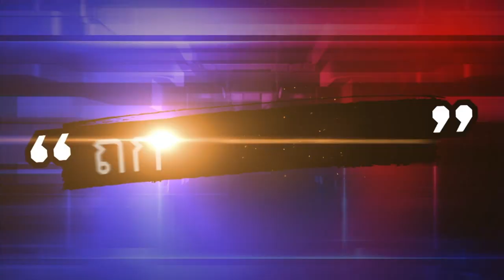ตร.แจ้ง 7 ข้อหาหนัก หนุ่มหลอนยาบ้าบุกสนามบินสุวรรณภูมิ โทษสูงสุดประหารชีวิต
มีการแชร์คลิปนาทีระทึกของชายคนหนึ่ง ซึ่งเกิดอาการประสาทหลอนจากการเสพยาบ้า โดยอ้างว่ามีคนบอกให้ไปปล้นเครื่องบิน ได้ขี่รถจักรยานยนต์พร้อมพกขวานและปืนปลอมบุกเข้าไปในพื้นที่ลานจอดเครื่องบินภายในสนามบินสุวรรณภูมิ และก่อเหตุความวุ่นวายทำลายข้าวของจนพังเสียหาย ด้านเจ้าหน้าที่ตำรวจได้แจ้ง 7 ข้อหาหนักกับชายคนนี้แล้ว

       เหตุการณ์นี้เกิดขึ้นเมื่อช่วงเที่ยงวันที่ 3 พ.ค.ที่ผ่านมา โดยชายคลุ้มคลั่งรายนี้คือ นายวัชระ อายุ 34 ปี ชาวจังหวัดเลย ได้ขับรถจักรยานยนต์บุกเข้าไปภายในพื้นที่สนามบินสุวรรณภูมิ พร้อมกับพกปืนปลอมสั้น 1 กระบอก ขวานด้ามเหล็กยาวกว่า 50 เซนติเมตร กรรไกรปลายแหลมด้ามพลาสติก 1 อัน และ ยาบ้าเม็ดสีส้ม 1 เม็ดบรรจุในกล่องพลาสติก ทองรูปพรรณ ก่อนที่จะก่อเหตุความวุ่นวายอย่างที่เราเห็นในคลิป แต่สุดท้ายก็ถูกเจ้าหน้าที่ควบคุมตัวไว้ได้

        ร.ต.อ.ไพศาล วีระกิจพานิช รองสารวัตรสอบสวน สภ.ท่าอากาศยานสุวรรณภูมิ เปิดเผยว่า จากการสอบปากคำเบื้องต้นของผู้ต้องหารายนี้ ซึ่งยังคงอยู่ในอาการเมาสารเสพติด ทราบว่า มีอาชีพเป็นพนักงานคลังสินค้าแห่งหนึ่งที่ย่านอำเภอบางเสาธง หลังเลิกงานออกกะเช้าได้ขับขี่รถจักรยานยนต์ออกมาจากคลังสินค้ากลับไปที่ห้องพักในเคหะเมืองใหม่บางพลี และได้เสพยาเสพติดจนเกิดอาการประสาทหลอน อ้างว่ามีคนบอกให้ไปปล้นเครื่องบิน จึงคว้าอาวุธขับขี่รถจักรยานยนต์มุ่งหน้ามาที่สนามบินเพื่อก่อเหตุ

        ขณะที่ความคืบหน้าล่าสุด นายกิตติพงศ์ กิตติขจร ผู้อำนวยการท่าอากาศยานสุวรรณภูมิ บริษัท ท่าอากาศยานไทย จำกัด (มหาชน) พร้อมด้วย พ.ต.อ.จิรวัฒน์ เปี่ยมปิ่นเศรษฐ ผกก.สภ.ท่าอากาศยานสุวรรณภูมิ ร่วมกันแถลงข่าว พร้อมชี้แจงข้อเท็จจริงกรณีมีผู้บุกรุกเข้าพื้นที่เขตการบิน
นายกิตติพงศ์ เปิดเผยว่า ผู้บุกรุกได้เข้ามาในเขตสนามบินสุวรรณภูมิ ซึ่งทางคอนโทรลโพสต์สนามบินได้เห็นชายคนหนึ่งขี่รถจักรยานยนต์ใกล้คอนโทรลโพสต์ ทำให้เจ้าหน้าที่เข้าไปห้าม เมื่อเจ้าหน้าที่เข้าใกล้ชายดังกล่าว มีการชักอาวุธปืนเข้ามา ทำให้เจ้าหน้าที่หลบเข้าที่กำบัง ระหว่างนั้นมีรถของสายการบินที่ผ่านการตรวจเข้าคอนโทรลโพสต์ และประตูเกทเปิดเพื่อให้รถเข้า เป็นจังหวะที่ชายผู้บุกรุกฝ่าเข้าไป โดยใช้ปืนขู่เจ้าหน้าที่บริเวณนั้น จากนั้นขี่รถจักรยานยนต์วิ่งเข้าไปในเขตลานบิน แต่สุดท้ายเขาขี่รถจักรยานยนต์ไปล้มลงตรงใกล้ๆสะพานเทียบเครื่องบิน วิ่งหนีการจับกุมเจ้าหน้าที่ ก่อนใช้ขวานจามประตูกระจกแตก เจ้าหน้าที่ติดตามผู้บุกรุกตลอดเวลา ตอนนั้นเจ้าหน้าที่ได้เห็นว่า ปืนที่ผู้ก่อเหตุคาดเอวอยู่น่าจะเป็นปืนปลอม โดยระหว่างผู้บุกรุกตีกระจกแตก จะเห็นว่ามีการเข้าไปคุยกับผู้บุกรุก ขณะนั้นเป็นวินาทีที่เจ้าหน้าที่ต้องตัดสินใจเข้าชาร์จผู้ก่อเหตุ ต้องมั่นใจว่าเจ้าหน้าที่ทุกคนต้องปลอดภัย เพื่อไม่ให้ผู้บุกรุกเข้าไปชั้นในอาคารผู้โดยสารได้ ซึ่งการปฏิบัติทั้งหมดได้คำนึงถึงความปลอดภัยในชีวิตของผู้โดยสาร รวมทั้งความปลอดภัยเจ้าหน้าที่ทุกนาย ดังนั้น ทั้งหมดได้ทำตามขั้นตอนที่กำหนดไว้

        ผอ.สุวรรณภูมิ กล่าวเพิ่มเติมอีกว่า ปืนไฟฟ้าเป็นสิ่งที่สนามบินหลายแห่งในโลกนำกลับมาใช้ เราคงต้องกลับมาพิจารณาพิ่มเติมเพื่อเป็นอุปกรณ์คู่กายเจ้าหน้าที่ ทั้งนี้ เวลาเกิดเหตุเป็นจังหวะที่เจ้าหน้าที่ไม่มีอาวุธประจำอยู่ที่กาย แต่อยู่ในสายตาของศูนย์ตลอด เราพยายามเข้าพื้นที่เร็วที่สุด จบเหตุการณ์ใน 10 นาที โดยมุ่งเน้นความปลอดภัยของเจ้าหน้าที่และผู้โดยสารในอาคาร

       ด้าน พ.ต.อ.จิรวัฒน์ เปิดเผยว่า เบื้องต้นแจ้งได้ข้อกับผู้ก่อเหตุทั้งสิ้น 7 ข้อหา คือ 1.ความผิดตาม พ.ร.บ.ว่าด้วยความผิดบางประการต่อการเดินอากาศ พ.ศ.2558 มาตรา 19 ผู้ใดใช้อาวุธหรือวัสดุอื่นใดกระทำการอย่างหนึ่งอย่างใดดังต่อไปนี้ ถ้าการกระทำนั้น เป็นอันตรายหรือน่าจะเป็นอันตรายต่อความปลอดภัยของท่าอากาศยาน ผู้กระทำต้องระวางโทษประหารชีวิต จำคุกตลอดชีวิต หรือจำคุกตั้งแต่ 15-20 ปี และปรับตั้งแต่ 600,000-800,000 บาท
2.บุกรุก  3.ทำให้เสียทรัพย์  4.พาอาวุธ (ขวาน) ไปในเมือง หมู่บ้าน หรือทางสาธารณะโดยเปิดเผย โดยไม่มีเหตุสมควร  5.มียาเสพติดให้โทษ  6.เสพยาเสพติดให้โทษประเภทที่ 1
และ 7.ทำให้ผู้อื่นเกิดความกลัว

        นอกจากนี้ จากการตรวจสอบพบว่า ผู้ต้องหามีพฤติกรรมเกี่ยวข้องกับยาเสพติด ช่วงปี 2557 เคยโดนจับยา 2 คดี โดยจะนำตัวส่งศาลวันพรุ่งนี้